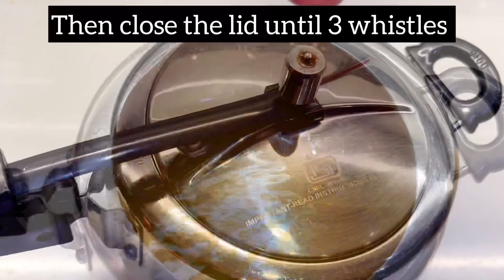होटल जैसा टेस्टी सांभर घर पर बनाने का असान तरीक़ा | Sambar Recipe for Dosa,Idli | Homemade Sambar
Hotel jaisa tasty sambar ab ghar par banaye is asaan aur
easy tarike ke saath. lse banane bahut hi asaan hain aur
yeah bahut hi tasty banti hain ghar pe. Hotel jaana bhool
jaoge jab banaoge aisa tasty sambhar ghar par. Ise dosa,
idly ke saath enjoy kar sakte hain, aur bachon se lekar
badon tak sab ko pasand aata hain. Agar video acha lage
to ise jaroor like aur share karein apne friends ke saath.
taaki aise aur bhi recipes aapke saath share kar sakoon.

Ingredients:-
Methi dana -1/4 tsp
Heeng -2 pinch
Dried red chilli-3-4
Onion -1
Carrot-1
Pumpkin- 10-12 pieces (chopped )
Brinjal -10-12 pieces(chopped )
Potato-1
Tomatoes-2
Sambhar masala-2 tbsp
Imli pulp -3-4 tbsp
Gud(jaggery) - 1 small piece
Salt,red chilli powder,haldi

sambhar recipe | south indian sambar recipe | vegetable
sambar recipe with step by step photo recipe. sambar or
sambhar is a lentil based stew mixed with vegetable and
tamarind juice. once the lentil soup comes to a boil, it is
then mixed with spice powder known as sambar powder.
also, sambar is incomplete without vegetables. while any
vegetables can be added to sambar. however, drumstick is
a must in any south indian sambar recipe. furthermore, the
sambar soup is then tempered with the tempering agents,
before serving it with rice.
how to make sambar
sambar recipe
sambhar
sambar
south indian sambar recipe
sambhar recipe
sambar recipe in hindi
sambar for dosa
south indian sambar
how to make sambar at home
hotel sambar recipe
tasty sambar recipe
sambhar banane ki recipe
sambar powder recipe
idli sambar
cooking
recipe
best sambar recipe
idli sambar recipe
sambar for idli